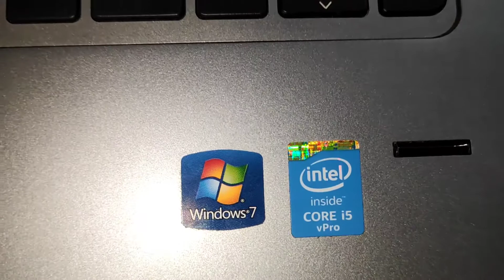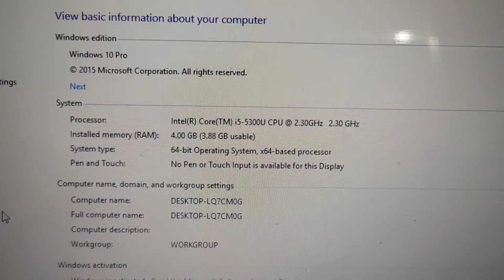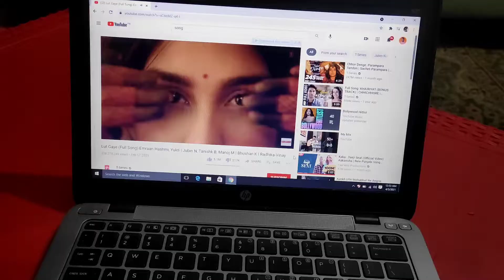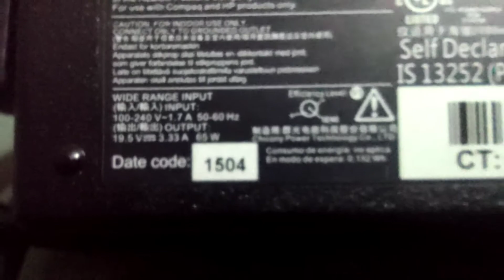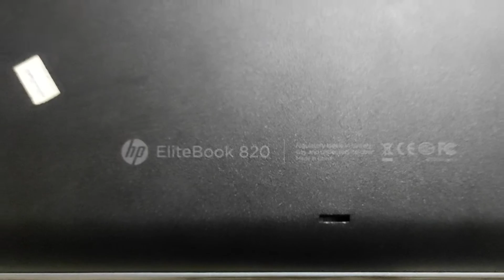Hp Elite 820 Laptop in 2023 Full Review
Best Budget Laptop For Online Classes Core i5 5th Gen | Rs.30,000/= PKR